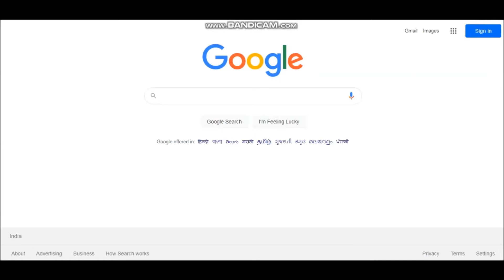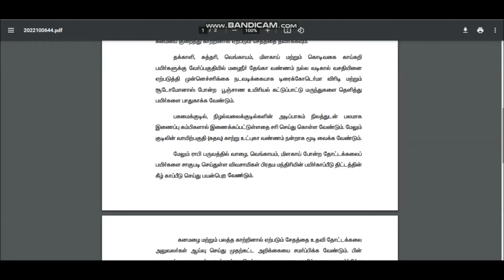வடகிழக்கு பருவமழை ? அக்டோபர் மாதம் தேதி குறித்த வானிலை மையம் | Northeast Rain | Weather News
விவசாயிகளுக்கு பருவமழையிலிருந்து பயிரை காப்பாற்ற அறிவுரைகள்

Don’t Miss it! To watch the Indian Boy Solo Vlog Ep :
🚫 NOTE :  Use or commercial display or editing of the content without proper